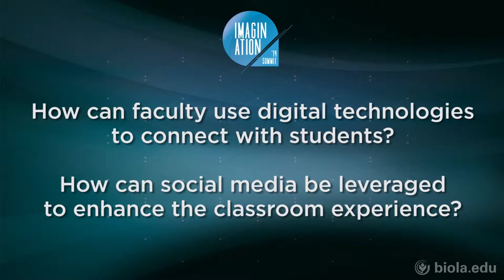José Bowen: Social Media and Technology in the Classroom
Video from Biola University's Imagination Summit 2014.